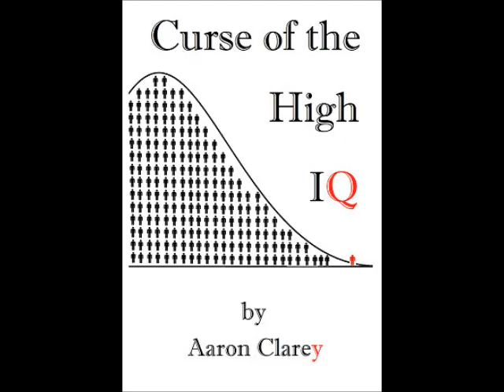Request-What Should I Study if I'm Inheriting $15 Million?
Whatever the hell you want.  But rich kids have three MAJOR jobs they must succeed at or they will be miserable.